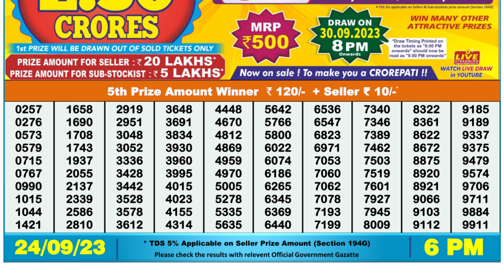🔴Dear Lottery Sambad Live 6pm today 24.09.23 Nagaland State Lottery Result